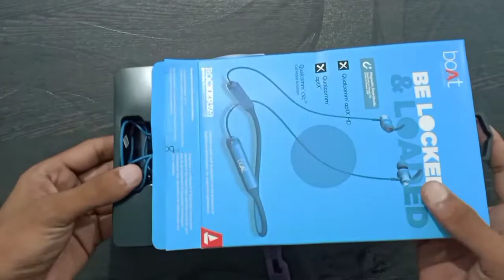Boat Rockerz 335 Neckband | Unboxing and Review after 2 weeks | Rana Burnz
Boat Neckband under rs1300

Do support ✌🏼